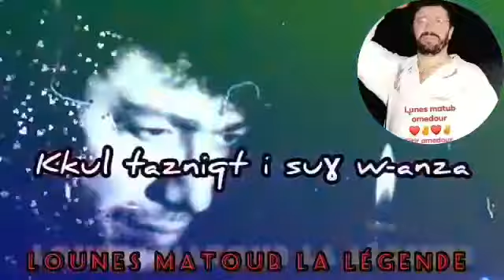Sebblen maṛa tiṛwiḥin Lukkan day ḥeṣin Cuka-ɣ ur qeblen-ara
Sebblen maṛa tiṛwiḥin
  Lukkan day ḥeṣin
Cuka-ɣ ur qeblen-ara
Matoub lounes
Par titir omedour ❤❤✌✌❤❤